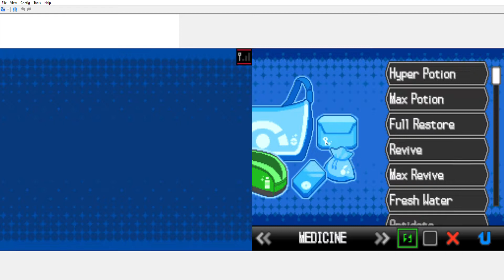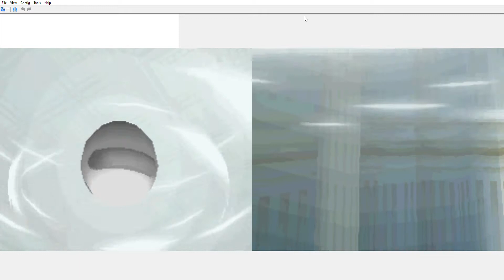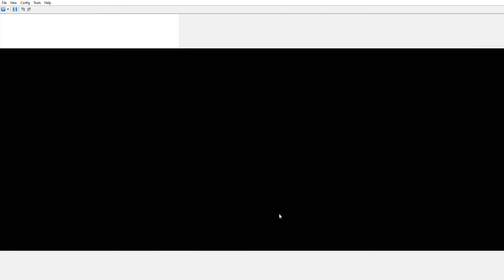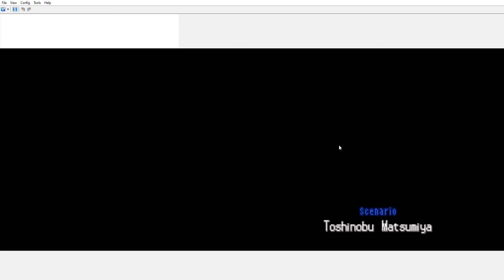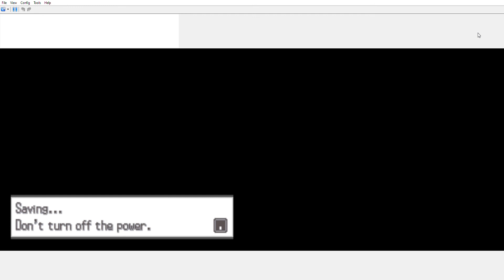18. Pokemon League (Round 1) & Team Plasma (Final Battle)